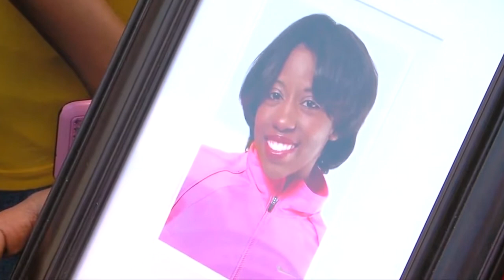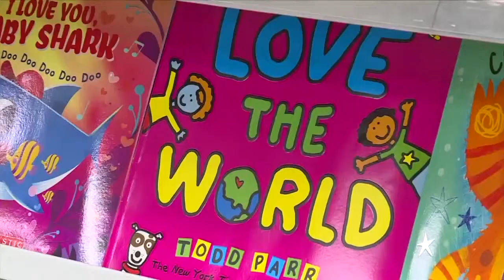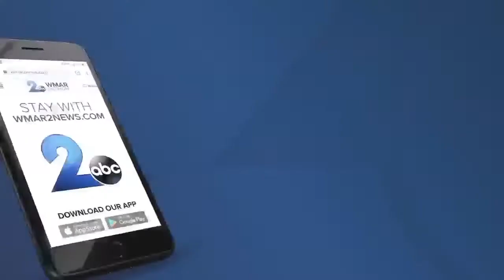WMAR 2 News Baltimore Latest Headlines | February 4, 10pm